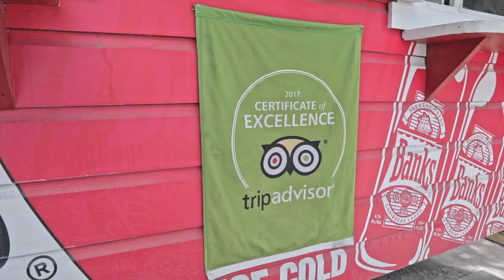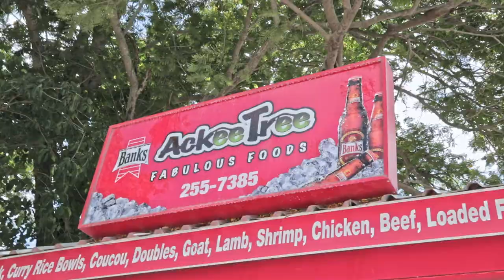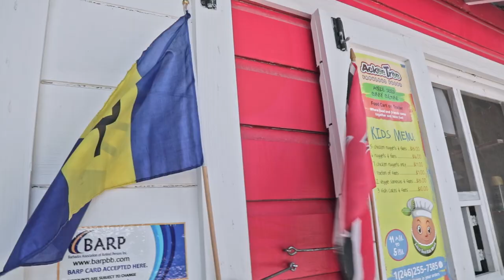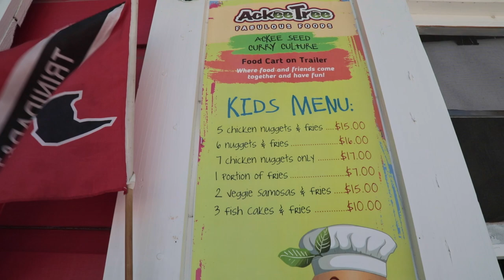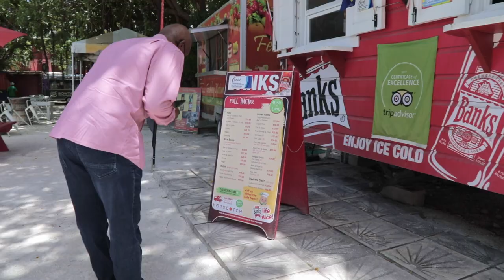Creole Cuisine in Full Bloom at Ackee Tree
From a backyard liming spot where friends gathered for drinks and whatever tasty morsels Gina Field decided to conjure up, to a Trip Advisor Hall of Fame eatery 17 years later, Ackee Tree is serving up a delicious flavour packed taste of the Caribbean goodness. Bajan Tourist Natasha King sat down with Ackee Tree’s owner and Queen of Creole Cuisine, Gina Field, to talk about how a vibe for friends and family became a beloved gastronomic experience of West Indian fare.